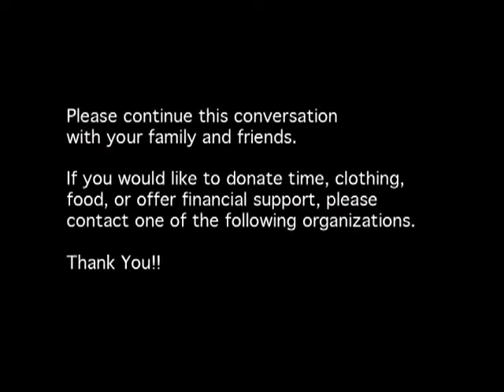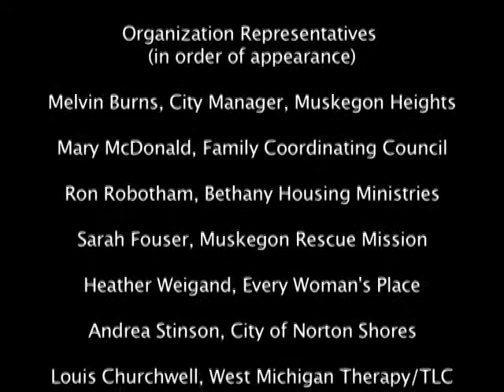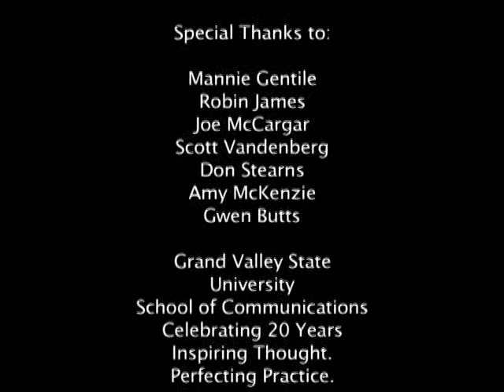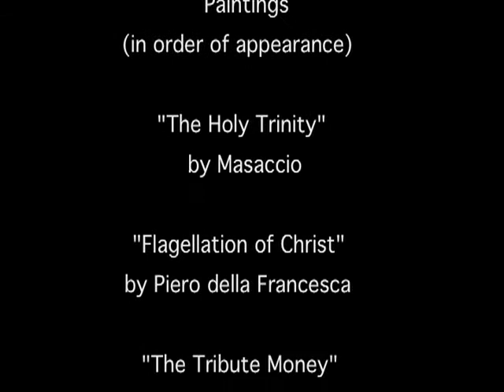2ptperspective.mp4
Documentary addressing misconceptions of the homeless.